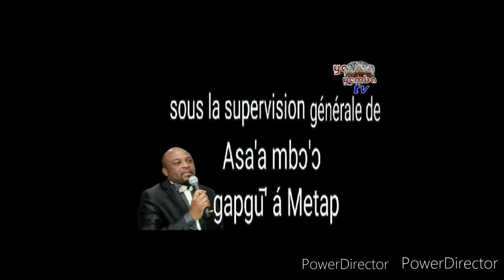Le Rite d'Exilation en yémba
au temp jadis. Ce rite permettait de sanctionner et de chasser du village  toutes personnes qui avait commis des fautes graves.